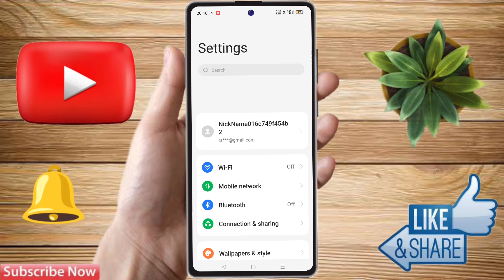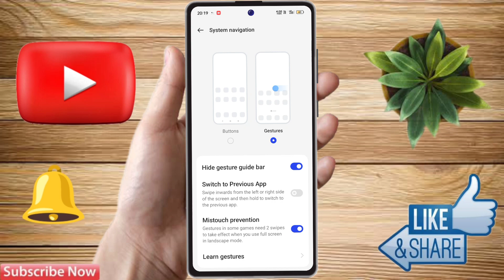how to full screen display in oppo a58, oppo a58 full screen display setting